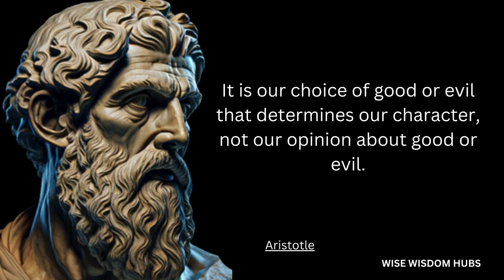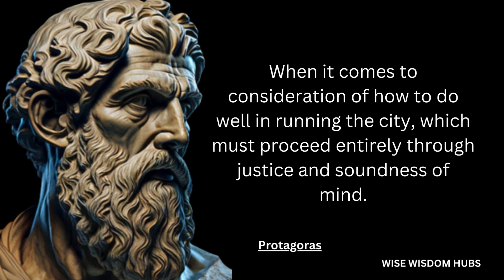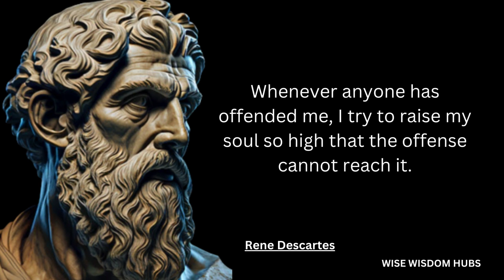Ancient Roman Philosophers' Life Lessons Men Learn Too Late In Life Motivational Quotes l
I have tried to collect and shape for you the most valuable life lessons of the Roman philosophers. They once helped me through a difficult time in my life... perhaps they can help you too.

This channel for stoic quotes, powerful poetry and original motivational videos.